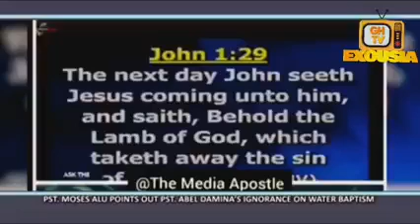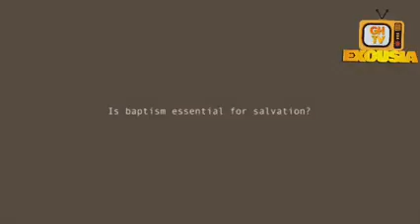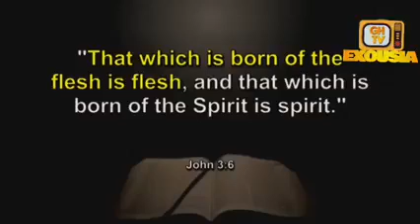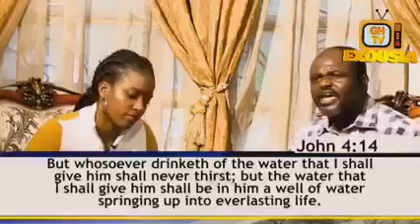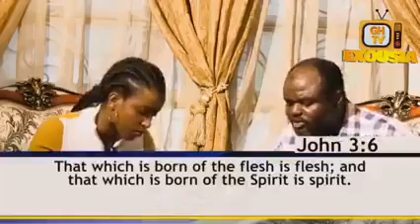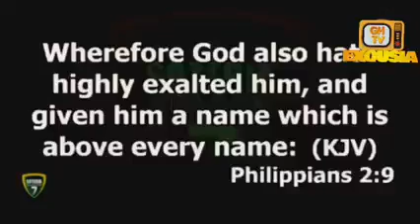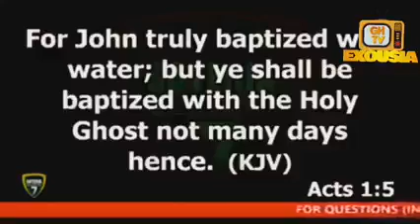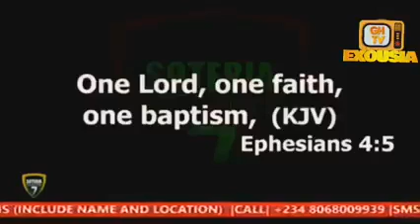Jesus, The Bridge Between The Old And The New Testament.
A Scriptural Diagnosis On Water Baptism And Baptism Of The Holy Spirit!